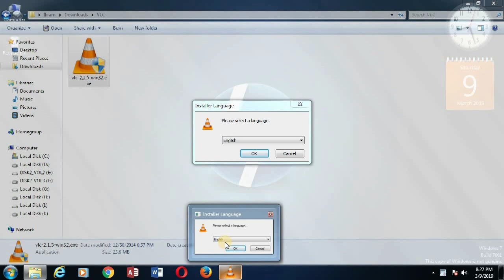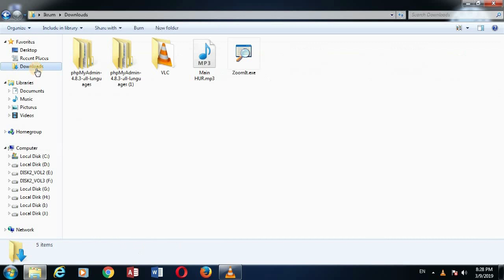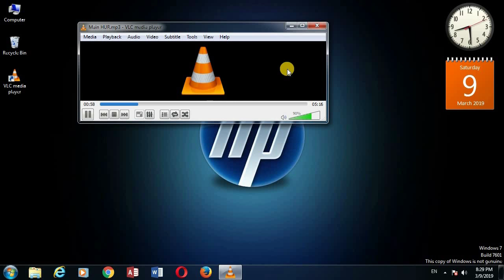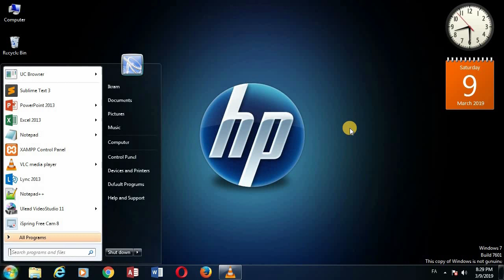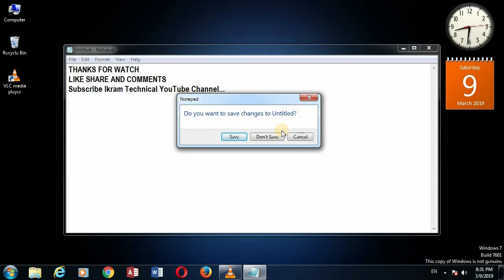Install "VLC PLAYER" in Windows-7 | Learn Online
Asslam-O-Alaikum my dear Friends.

My name is IKRAM UL HAQUE SANJRANI

Thanks...